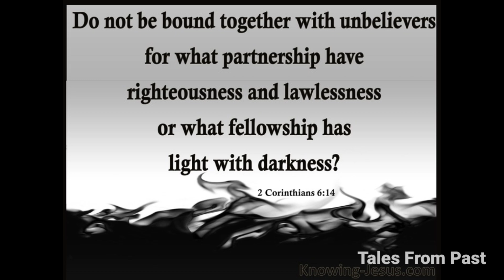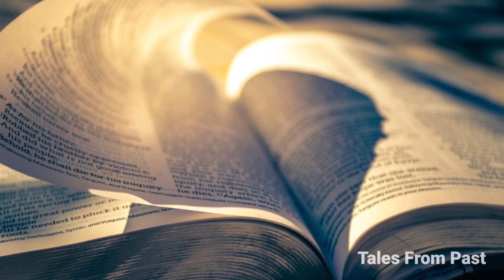The incredible events that led to queen Jezebel You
Unraveling the Mysterious Story of Queen Jezebel: The Incredible Events that Changed History

In this video, we'll delve into the fascinating story of Queen Jezebel, a powerful and influential figure in ancient history. Her reign as queen of Israel was marked by a series of incredible events that have left a lasting impact on the world we live in today.

From her early life as a princess to her rise to power and eventual downfall, Jezebel's story is one of intrigue, drama, and religious significance. Join us as we explore the key moments in her life and examine the impact she had on the world around her.

We'll examine the role Jezebel played in promoting the worship of Baal, the ancient Canaanite deity, and how this led to conflict with the prophet Elijah. We'll also explore her relationship with King Ahab, her husband and co-ruler, and how their marriage impacted the political landscape of Israel.

But Jezebel's story is not just one of religious and political significance. It's also a tale of personal triumph and tragedy. From her early years as a princess to her later years as a widowed queen, Jezebel faced numerous challenges and obstacles, but she never lost her determination or her spirit.

So join us as we unravel the incredible events that led to Queen Jezebel's rise to power, her impact on history, and the lasting legacy she left behind. Whether you're a history buff or simply curious about this fascinating figure, this video is sure to leave you captivated and inspired.